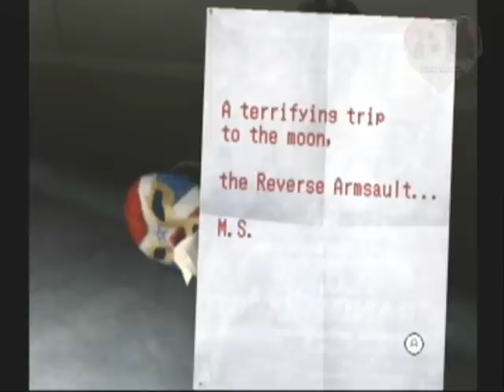Let's Play No More Heroes 8 - #9 Dr. Peace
und der nächste boss, Dr. Peace, ein alter korrupter möchtegerndetektiv. ein fernkämpfer

ps: großer halb-fail am ende